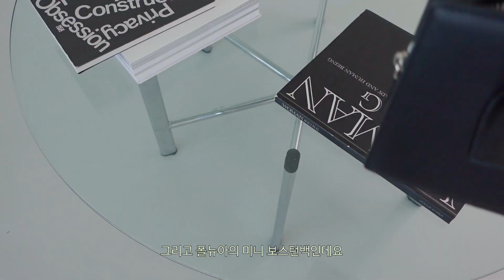BAG HAUL* 색감 예쁜 데일리백 6가지 하울 | 패션 룩북 / hai 가방 / 오소이 | 블럼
오늘은 저번 영상에서 예고했던 가방하울을 가져왔어요.
저.. 요즘에 가방에 꽂혀서 은근 샀더라고요. 😬
당분간 가방 구매는 잠시 멈추는걸로..

컬러감 있지만 데일리로도 충분히 활용할 수 있는 제품들이에요.
구매하는데 도움 됐으면 좋겠어용.

다음 영상에서 만나요. 안뇽.

*타임라인*
00:00 인트로
00:32 스탠드 오일 레디오백 체커데님
03:30 HAI 실크백, 베라백
07:03 코스 퀼티드 미니백 라일락
09:10 오소이 BEAN [KELLY GREEN]
11:21 폴뉴아 미니 보스턴백 블랙
12:24 세이모온도 머그백 라임 S

영상에 나온제품
Products used

1. 스탠드 오일 레디오백 체커데님 61,000원 *직접구매
stand oil radio bag

OUTER: 엔조블루스 button collar jacket powder
TOP: 더오픈프로덕트 탑 (작년 제품)
SKIRTS: 문선 호일 Glossy Foil Long Skirt VANILLA

2. HAI 실크백, 베라백 *직접구매
hai silk bag, vera bag

3. 코스 퀼티드 미니백 라일락 69,000원 *직접구매
cos quilted mini bag

TOP: 팔로마울
SKIRTS: ?

4. 오소이 BEAN [KELLY GREEN] 288,000원 *직접구매
osoi BEAN [KELLY GREEN]

OUTER: 앤아더스토리즈 (재작년구매)
TOP: 플리즈프로젝트 (작년구매)
SKIRTS: ?

5. 폴뉴아 미니 보스턴백 블랙 309,000원 *제품제공
folnua mini boston bag

TOP: 마르디메크르디 티셔츠
SKIRTS: ?

6. 세이모온도 머그백 라임 S 105,000원 *제품제공
samo ondo mug bag lime

TOP: 팔로마울
SKIRTS: 프레클 (재작년 구매)

BAG HAUL* 색감도 예쁘고 데일리로도 좋은 가방 6가지 하울  | 패션 룩북 / hai 가방 / 오소이 | 블럼